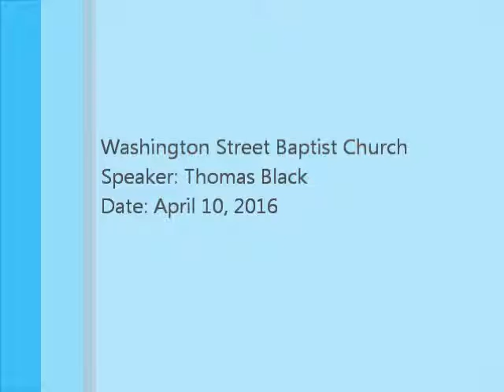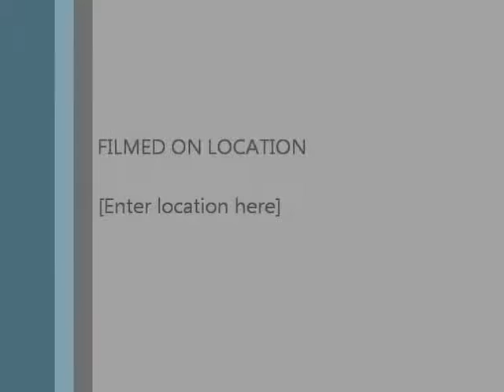Thomas Black April 2016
Gideon Presentation given on April 10, 2016 at Washington Street Baptist Church in Winnsboro, SC